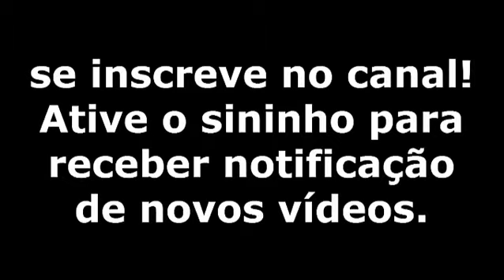GAME PLAY STRIKERS 1945 COMPLETO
- De um gostei não custa nada e assim você estará ajudando!
- Adicione aos favoritos não custa nada somente 5 segundos!
Gostou? Não se Esqueça do Like!

( ASSISTA TAMBEM)